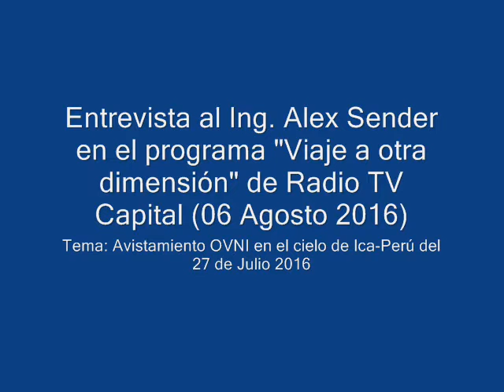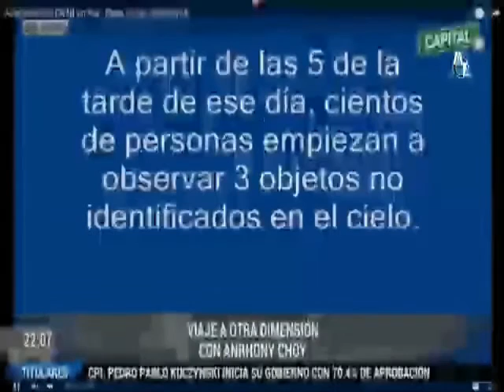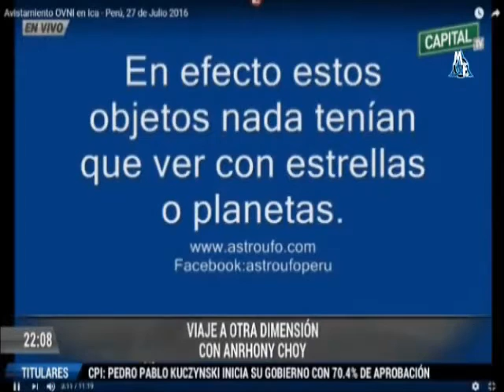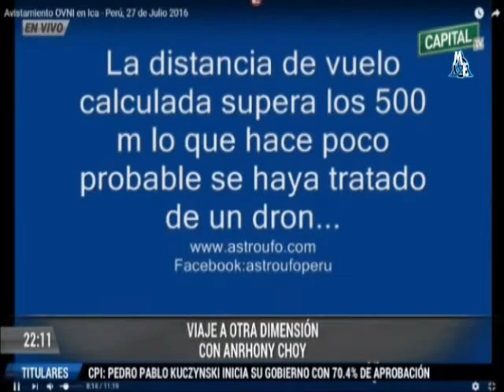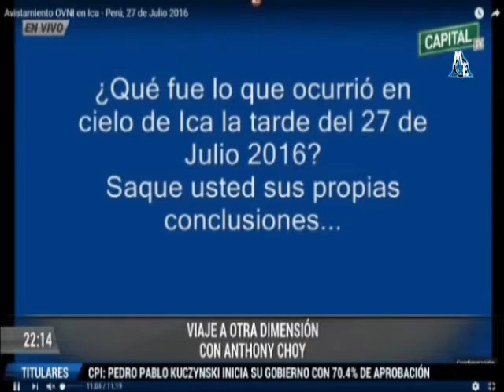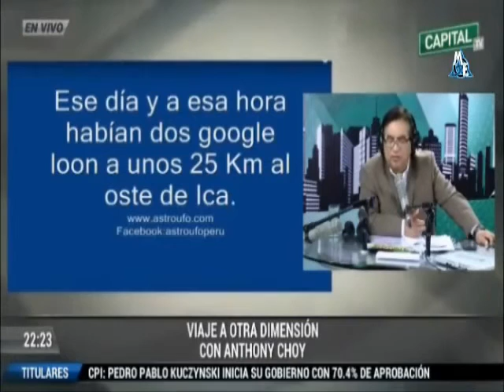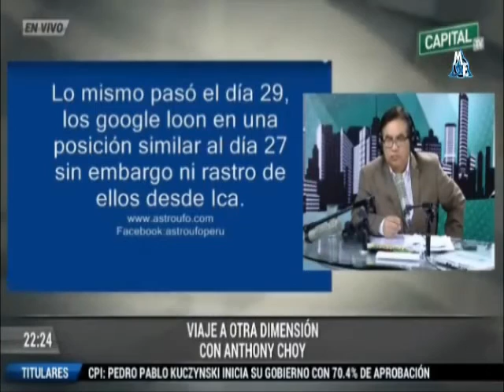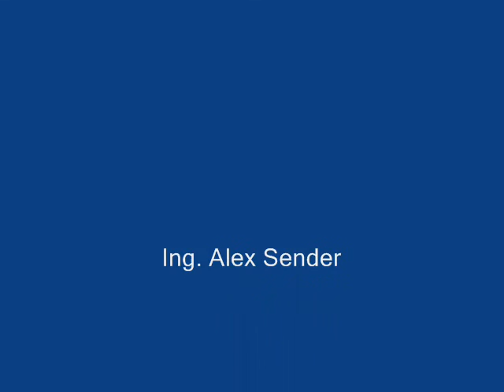Entrevista a Alex Sender (Astroufo) en Radio TV Capital 060816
Alex Sender de la Asociación Peruana de Ufología, en entrevista hablando sobre el avistamiento de objetos no identificados en cielo de Ica (Perú) el 27 de Julio del 2016, y la presencia de un aparente "humanoide volador" visto por decenas de personas.